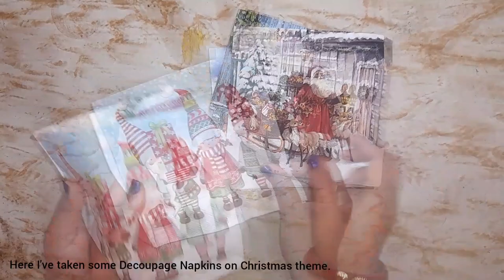DIY Christmas Decor | Decoupage on Glass Bottle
Hello Everyone

In this video we will learn budget friendly DIY Christmas Decor. In this project we will do Decoupage on glass bottle.

Required Materials:
* Glass / Plastic Bottle
* White Gesso
Or White Chalk Paint
Or White Emulsion
* Decoupage Glue
Or Modpodge
* Sponge Dabber
* Decoupage Napkin
Or Decoupage Filament Paper
* Flat brush
* 0 Number Round Brush
* Jute Rope
Or Woolen Rope
* Rhinestones
* Acrylic Paints
Or Chalk Paints
* Dotting Tools
* Varnish

अगर आपको वीडियो से संबंधित कोई भी दुविधा या प्रश्न हो तो कमेंट में पूछ सकते हैं।